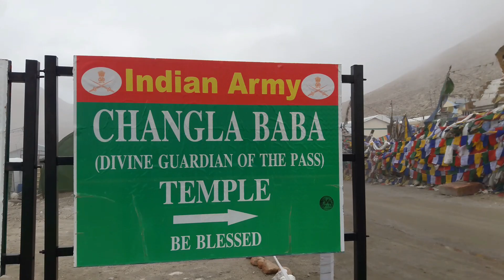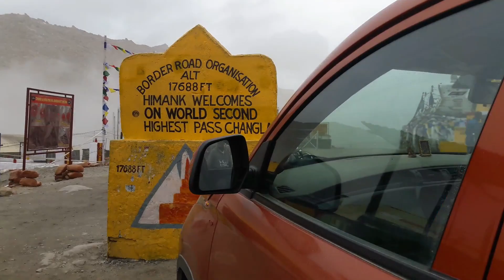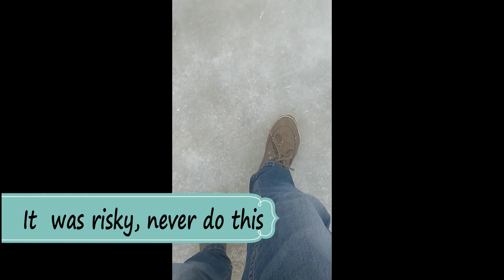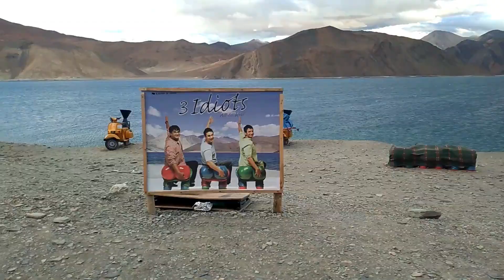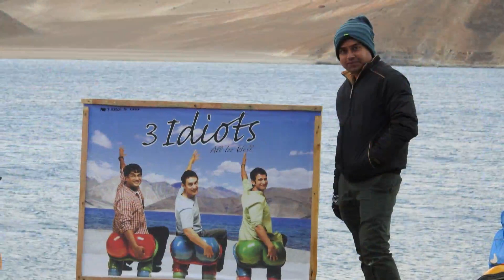Leh to Pangong Tso {Lake} | Episode : 8 | LEH Ladakh Road Trip | Mahindra KUV100। लेह से पैगोंग लेक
Pangong Tso-lake in Changthang region of Ladakh has emerged as one of the most wanted places to visit among domestic tourists in recent times especially after the Bollywood blockbusters "3 idiots" and "Jab Tak Hai Jaan".

Must visit place. Hard to believe such a place exist in our country. Not spoilt yet with rampant tourism. It's interesting to see so many colors of the lake-water. Although ours was a bit spoilt with a cloudy morning, the little we go to see in bright sunshine in the afternoon was good.

It rained overnight and it was favorite to see the snow capped mountains the next morning.

Thanks for taking out time to watch this video. Keep showering your love. :)